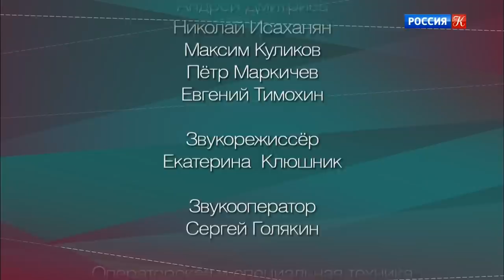Галина Волчек. Театр как судьба @Телеканал Культура ​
На сцену театра "Современник" выйдет легендарная Галина Волчек. В своем откровенном рассказе она поведает, почему хотела все бросить и уйти с должности руководителя театра, как складывались непростые отношения с кино из-за нестандартной внешности, что помогало ей преодолевать жизненные невзгоды и неприятности.

Творческий вечер открывает и другие тайны профессиональной деятельности талантливого режиссера и удивительной оригинальной женщины.